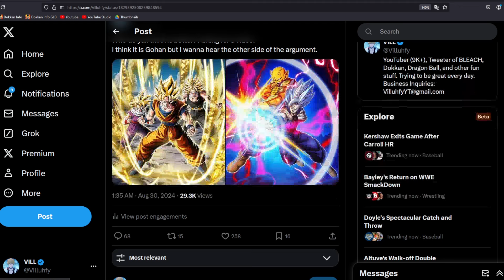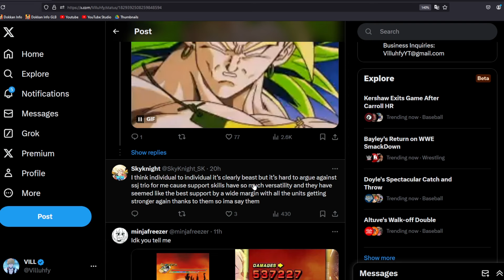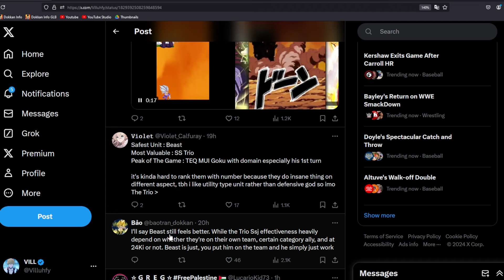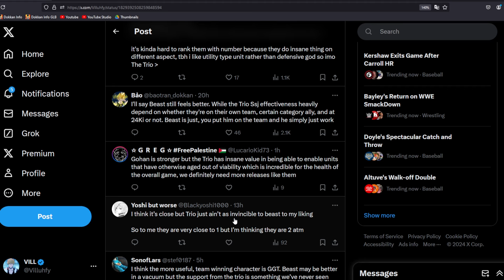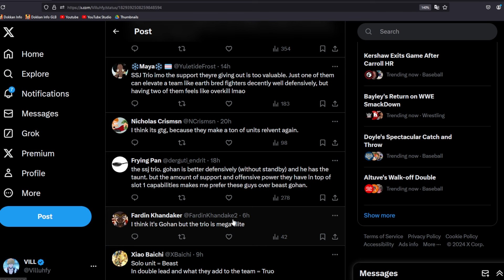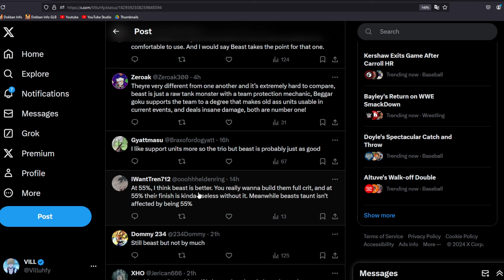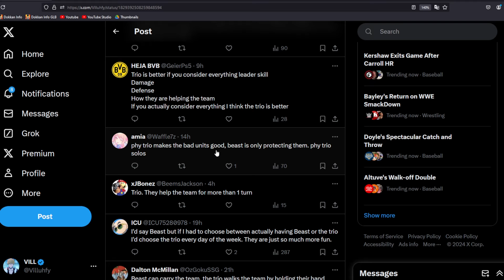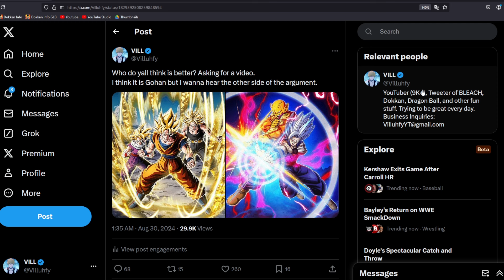WHO IS #1? BEAST GOHAN VS THE SSJ TRIO, LET'S TALK ABOUT IT! | DBZ: Dokkan Battle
Video: WHO IS #1? BEAST GOHAN VS THE SSJ TRIO, LET'S TALK ABOUT IT! | DBZ: Dokkan Battle

If You are Reading This and Have Not Subbed, What are You Waiting For? Make that Red Button NOT Red Anymore!

Socials :)